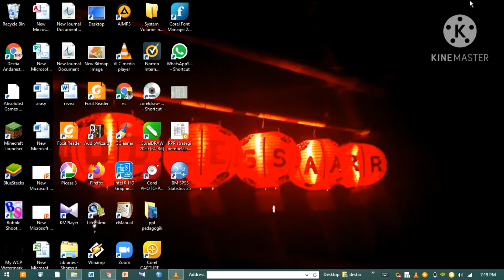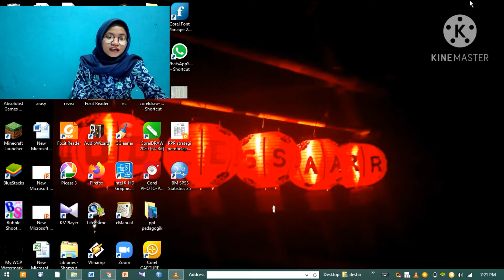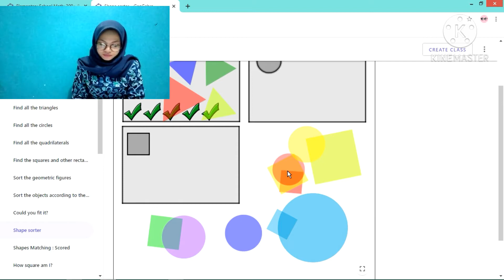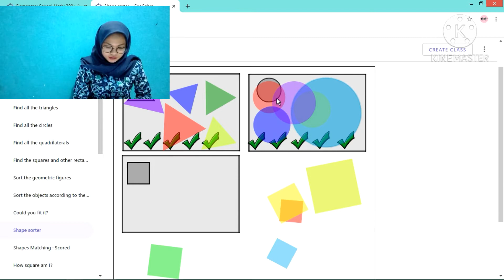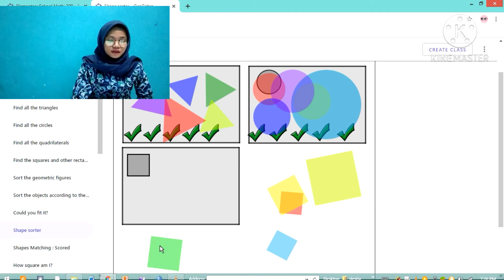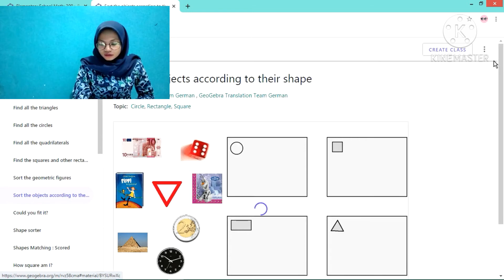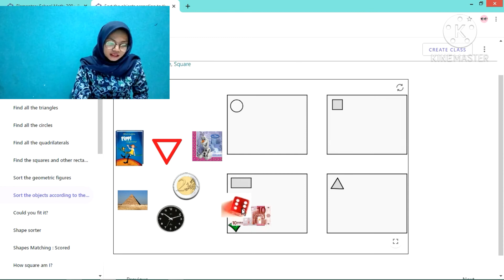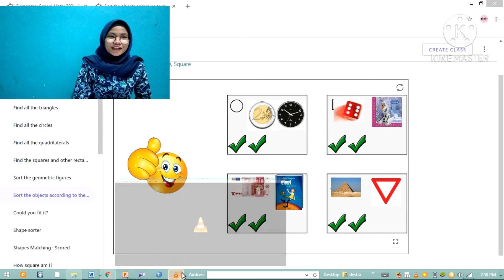Video Pembelajaran Matematika Bangun Datar, Menggunakan Aplikasi Geogebra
Pembelajaran Matematika Bangun Datar, Menggunakan Aplikasi Geogebra
Nama : Destia Andaresta
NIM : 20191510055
Kelas : 2B PGSD
Dosen pengampu : Dr. Slamet Arifin, M.Pd.